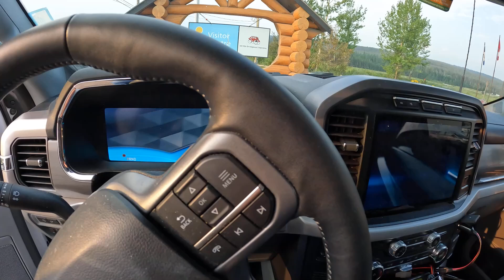F150 Lighting road trip pulling trailer. All parts.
My trip from Vancouver to 100 Mile House, to Little Fort, Merrit, Hope and back home. Average 1.8 KM/kWh